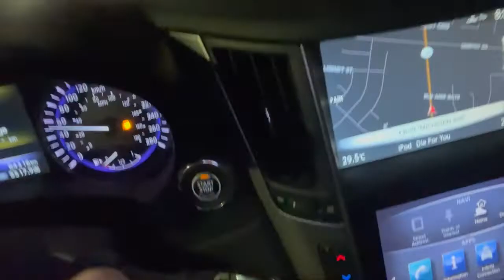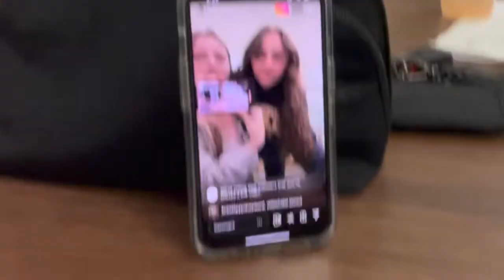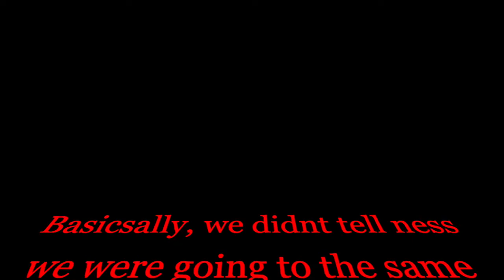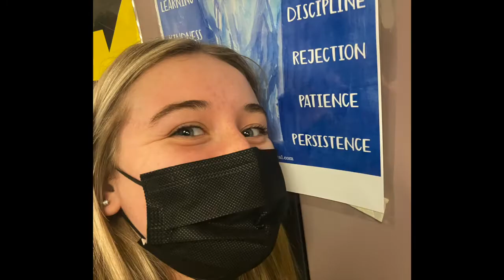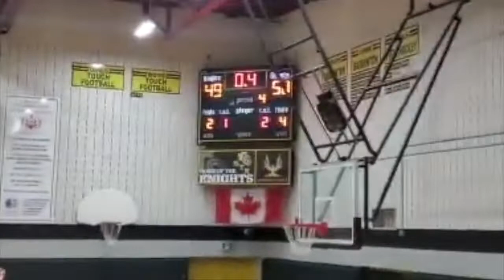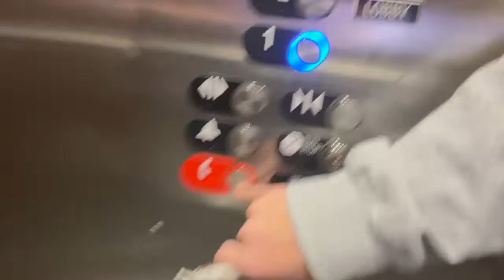I Joined the Basketball Team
1 year ago today I posted a vlog called "I Joined the Basketball Team". This one is for real tho.